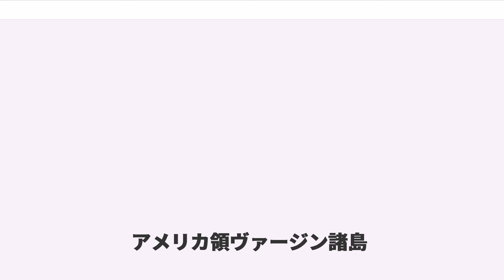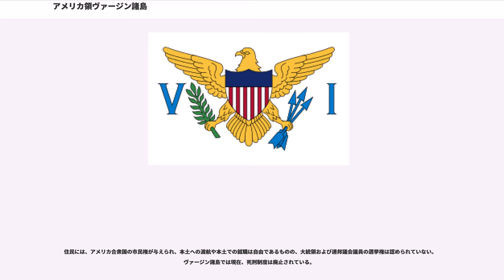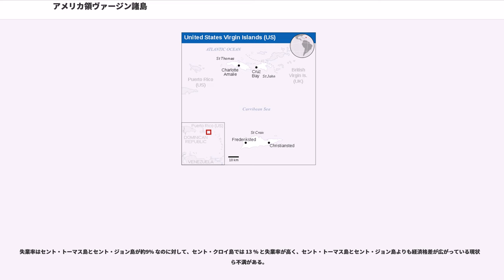アメリカ領ヴァージン諸島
アメリカ領ヴァージン諸島（アメリカりょうヴァージンしょとう、）は、西インド諸島にあるアメリカ合衆国の保護領（自治領）。ヴァージン諸島の西側半分でかつては「デンマーク領西インド諸島」としてデンマークの植民地であった。デンマークが植民地としての関心を失った、20世紀初頭にアメリカ合衆国が買収して今に至る。東側は、イギリス領ヴァージン諸島。「島」と呼ばれるのは40程度あるが、ほとんどが無人島である。人が住み、一般の観光客が訪れるような主要な島は、セント・トーマス島、セント・クロイ島、セント・ジョン島の3島である。首都は、セント・トーマス島のシャーロット・アマリー。

石器時代にまでさかのぼれば、おそらくアラワク族の狩猟採集民シボネイ族がいたと考えられている。しかし痕跡は残っていない。

カヌーの制作と船舶の操縦技術に長けたアラワク族は、アマゾン川とオリノコ川の流域から移住し、綿、タバコ、トウモロコシ、キャッサバ、グアバを栽培した。いくつかの洞窟壁画や岩石彫刻が島に残されている。カリブ族が侵入するまで、彼らの文化は数百年続いた。

残忍な食人の評判で知られるカリブ族は、平和に暮らすアラワク族の多数の集落を破壊した。1400年代の半ばまでには、アラワク族の人口は数千までに減らされた。

1493年11月、クリストファー・コロンブスは最初にセント・クロイ島に到達し、サンタ・クルースと名付けて上陸した。その後、サンフアン(セント・ジョン)島、サントマス(セント・トーマス)島に到達し命名した。その時ガイドとして、6名のアラワク族を誘拐した。

1625年には、イギリス、フランス、オランダ、スペイン、デンマークが入植を始める。最初、入植者達はセント・クロイ島に入植し農業を始めた。しかし、収穫は少なく生活は豊かではなかった。殺人と病気と過酷な奴隷制度で、アラワク族は1600年代後半までには完全に滅亡し、わずかなカリブ族しか生き残らなかった。

殆どの入植者達は島から去り、1650年にはイギリス人だけが残った。その後、新大陸に注目していた、デンマークが1666年にセント・トーマス島とセント・ジョン島の領有権を得る。1673年、インディアン奴隷がいなくなったため、アフリカ人奴隷が初めて島に連れて来られた。デンマーク統治下の各島では、アフリカからの奴隷を使ってサトウキビとタバコ農園（プランテーション）が経営された。後にコーヒーや砂糖も生産されるようになる。

厳しい扱いによって奴隷は不満を募らせていた。1733年、破壊的なハリケーンの後に続いた長い干ばつで、奴隷たちは限界点に達し、セント・ジョン島で反乱を起こした。この時オランダはフランスの助けを借り、統治状態を取り戻した。

1733年、デンマークはフランスよりセント・クロイ島を買収し領有権を得た。その後、デンマーク領西インド諸島 (Dansk Vestindien) と称し、デンマーク国王に任命された総督によって統治される体制となった。

デンマークの王妃の名前がつけられたシャーロット・アマリーは、1691年に首都と定められたが、1750年代にセント・クロイ島のクリスチャンステッドに首都が移転した後、1764年に自由港として公認され、西インド諸島における交易の中心地として栄えた。デンマークは三角貿易を推進し、デンマーク海上帝国の黄金期を迎えたが、ナポレオン戦争でイギリスに貿易圏を侵害されたため、以後、海上貿易は不振となった。

1848年、再び奴隷の反乱が起こる。当時の総督ペーター・ヴァン・ショルテンは奴隷に同情し、同年7月3日、奴隷解放を宣言した。

第一次世界大戦が勃発すると、アメリカ合衆国は、パナマ運河をドイツ軍から防衛するため、この地を欲し、1917年に、デンマークから 2,500 万ドルで購入した。島はアメリカ合衆国の未編入領域 (unincorporated area) になったが、島民が望む権利を受け取るにはさらに15年かかった。1932年に連邦議会を通過した自治法（オーガニック法）により、島民はついにアメリカ合衆国の市民権と自治政府、投票権を得た。しかし未編入領域であるため、現在もアメリカ領ヴァージン諸島の公民はアメリカ合衆国の大統領または副大統領に投票できない。

アメリカ合衆国内務省の所管の下で、知事・議会・裁判所が政治を分担する。
また、アメリカ領ヴァージン諸島は、合衆国の下院に、投票権のない代表を 1 名参加させ...